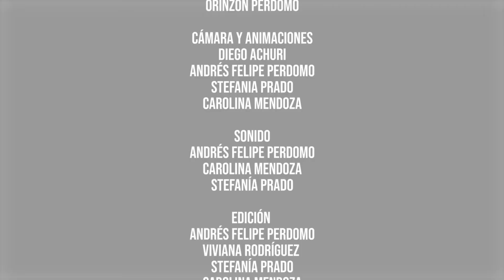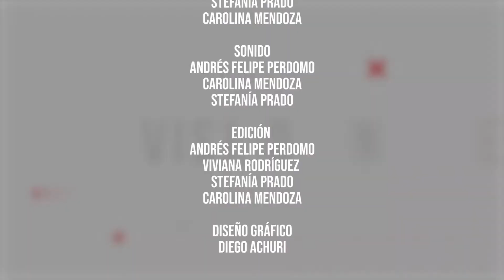EA - VISIONES Y VERSIONES - LILIANA DÍAZ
La Universidad Surcolombiana explora la vida y obra de personajes de la región surcolombiana y que han incidido en espacios académicos, sociales, culturales y políticos. Hoy con Liliana Díaz